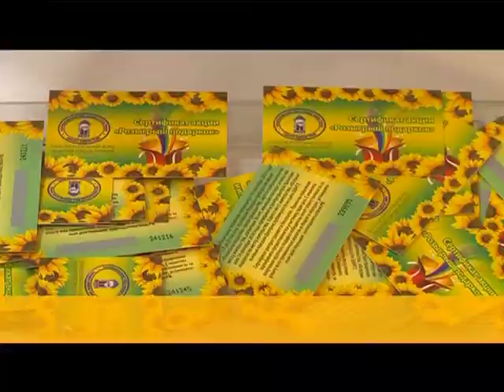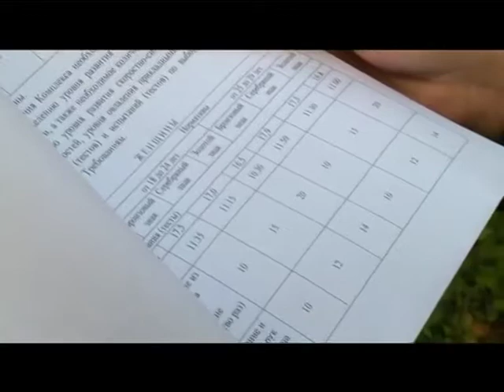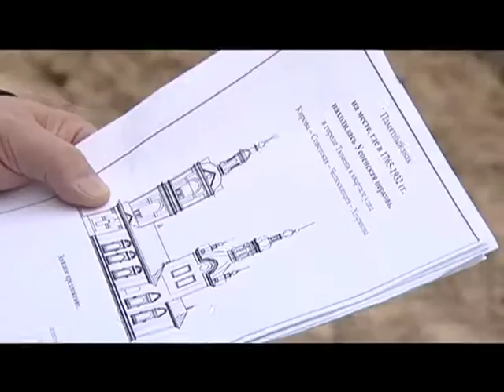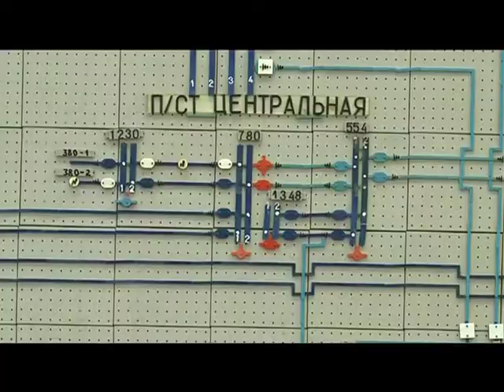Тележурнал "Точнее" - 12.09.2014